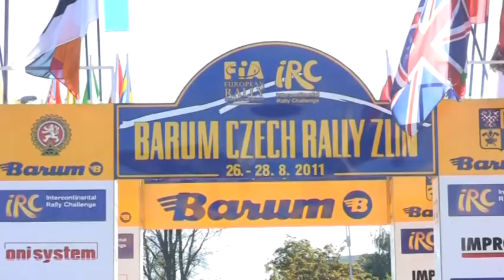Barum Czech Rally Zlín 2011 | 57 | Patrik Rujbr - Richard Nesvadba